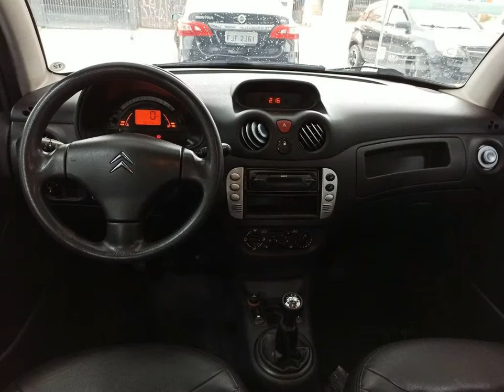CITROEN C3 - 2012 - São Paulo/SP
COMPLETÍSSIMO COM COURO E BEM NOVO!!! BAIXISSIMA KILOMETRAGEM!!! LAUDO DE PROCEDENCIA APROVADO!!! FINANCIAMOS COM TAXAS ESPECIAIS, ACEITAMOS SEU VEICULO EM TROCA E PARCELAMOS NO CARTÃO DE CRÉDITO EM ATÉ 18 VEZES. LIGUE AGORA OU CHAMA NO WHATSAPP PORQUE VENDE RAPIDO. MELHOR PREÇO E MELHOR QUALIDADE!!! CONTATONASFOTOS.15ANOS NO MERCADO.

Dados do Veículo
Veículo: CITROEN / C3 1.4 I GLX 8V
Ano: 2011/2012
Combustível: FLEX
Portas: 4 PORTAS
Câmbio: Manual
Cor: PRATA
KM: 60.000

✅ Air Bag
✅ Alarme
✅ Ar Condicionado
✅ Ar Quente
✅ CD Player
✅ Desembaçador Traseiro
✅ Direção Hidráulica
✅ Encosto de Cabeça Traseiro
✅ Freio ABS
✅ Rádio
✅ Rádio e MP3
✅ Retrovisores Elétricos
✅ Rodas de Liga Leve
✅ Travas Elétricas
✅ Vidros Elétricos
✅ Limpador Traseiro
✅ Trio Elétrico
✅ Farol de Neblina
✅ Entrada USB
✅ Direção Elétrica
✅ Rádio USB